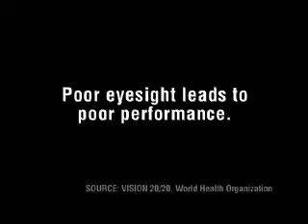Executive Optical - Haircut